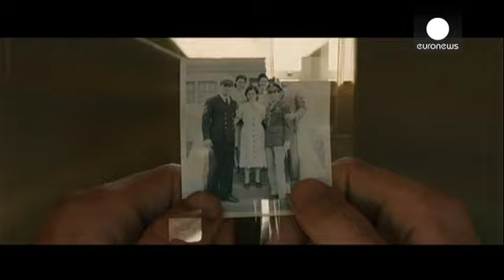Angelina Jolie regressa à realização com "Unbroken" - cinema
Angelina Jolie esteve em Londres para a antestreia europeia do novo filme que assina como realizadora. Depois de "In the Land of Milk and Honey", produzido em 2011, Angelina regressa atrás das câmaras com "Unbroken".

O filme conta a história de Louis Silvie "Louie" Zamperini, antigo atleta olímpico e prisioneiro de guerra norte-americano durante a II Guerra Mundial.

Zamperini morreu este ano, com 97 anos. "Foi um desafio, mas também uma experiência maravilhosa, porque conhecemos esta pessoa ex…